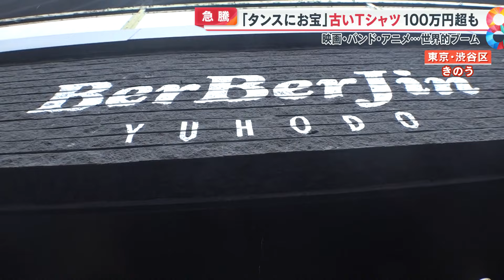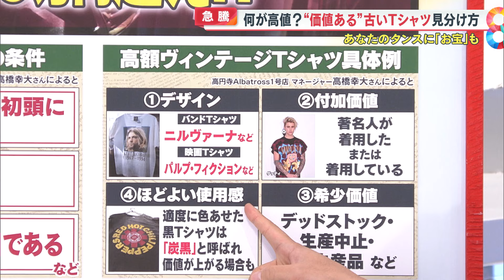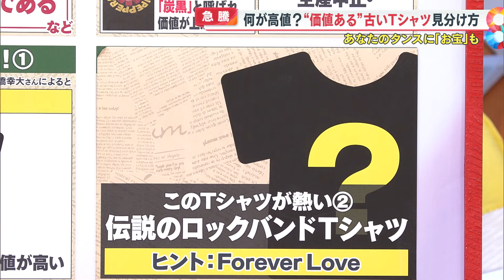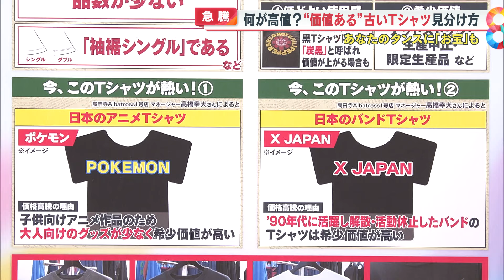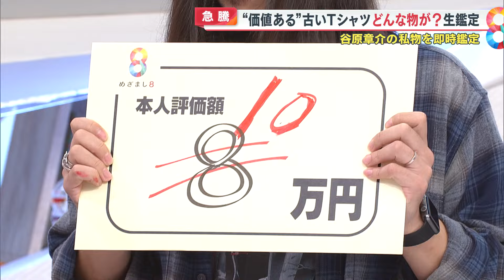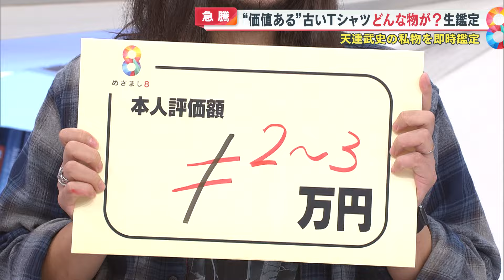【急騰】空前の｢ヴィンテージTシャツ｣ブーム到来！映画・バンド・アニメ…あなたのタンスにも！？【めざまし８ニュース】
近年、ヴィンテージTシャツが大人気に！
主に1980年代から2000年代初頭ごろのTシャツが高値で取引され、映画やアニメ、バンド関連のものが大人気だそうです。

「めざまし８」では、Tシャツ大好き谷原章介と天達武史が私物のTシャツを生鑑定。ついたお値段は？